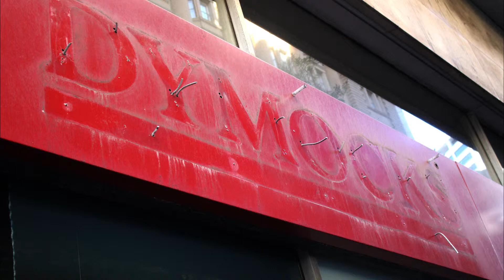2014 Photo Compilation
Buncha photos taken in Sydney CBD, Drummoyne and Bowral.

Taken on a Canon 600D, some photos edited in Photoshop